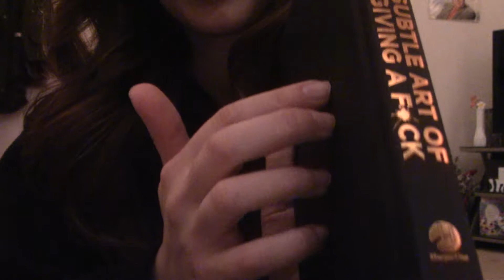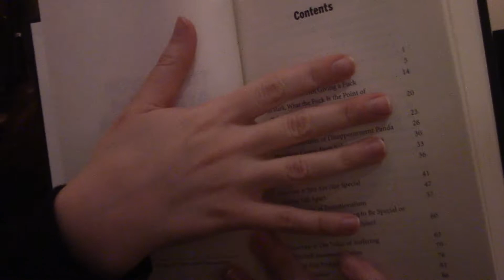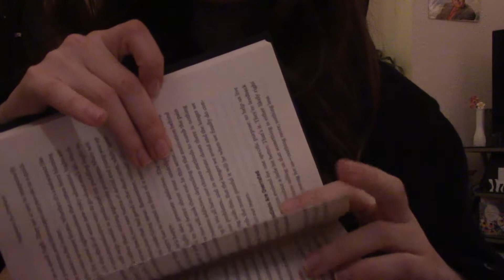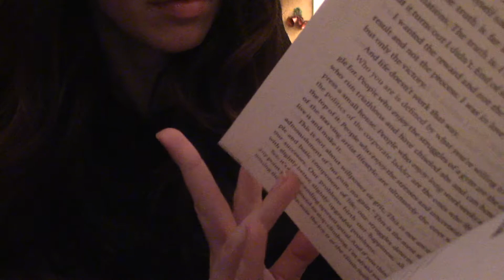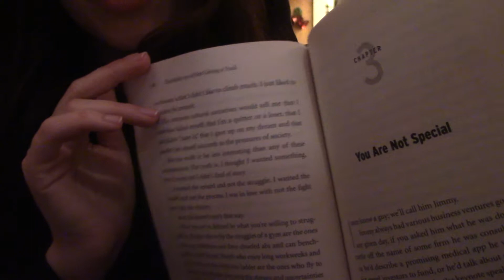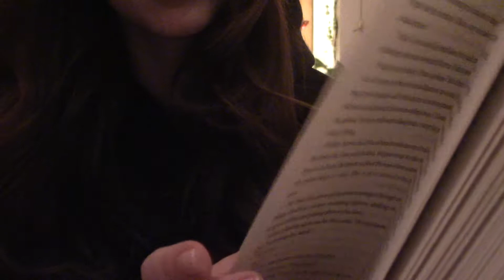ASMR Tapping & Mermaid pillow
My first video in my new apartment! Let me know if you have an ideas or suggestions for future videos! Goodnight!